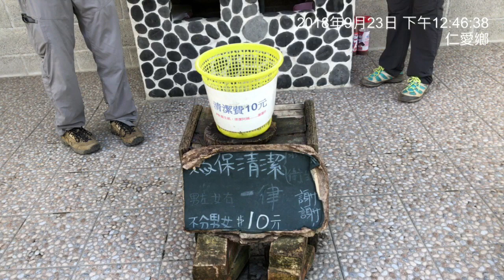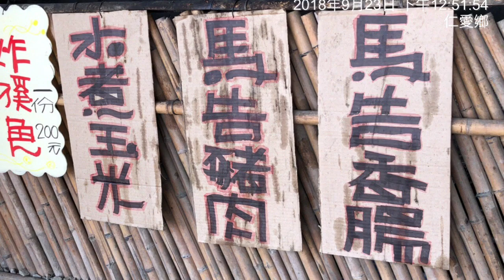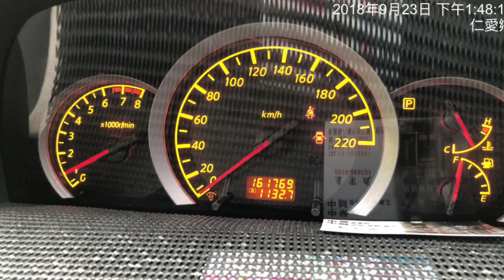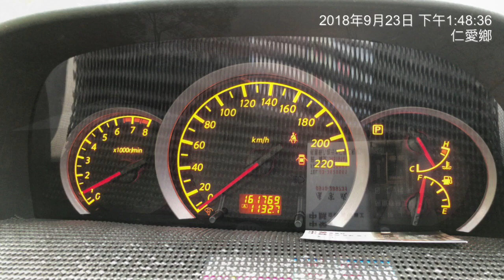武界部落市集午餐970元iX拍攝製作